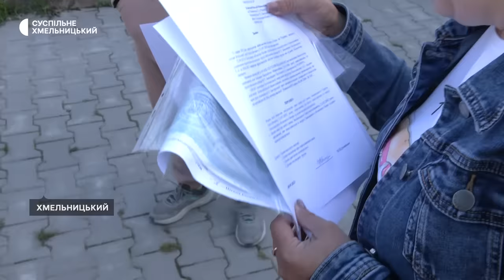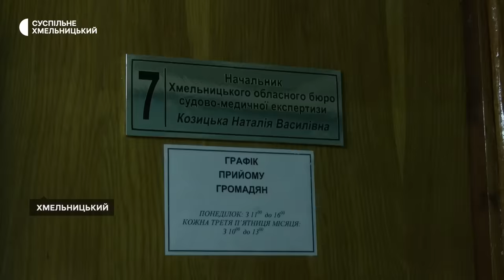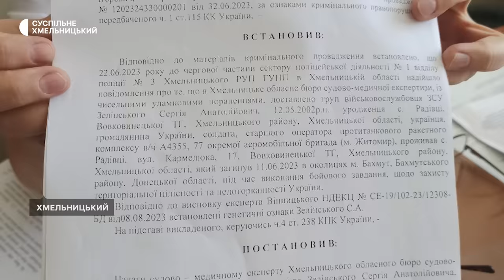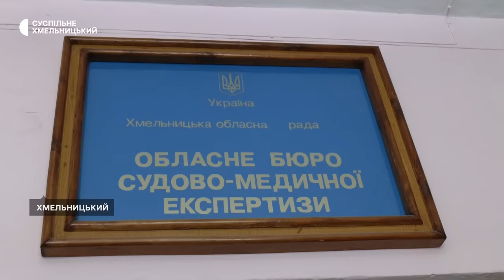Матері не віддають тіло загиблого сина з моргу у Хмельницькому: в чому причина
Мати загиблого у Бахмуті військовослужбовця Сергія Зелінського Наталія від червня цього року не може забрати з моргу тіло свого сина. Хоча, каже, має дозвіл прокурора й експертизу ДНК. За її словами, Сергія хочуть поховати й вони, і вдова, яка наразі мешкає за кордоном.